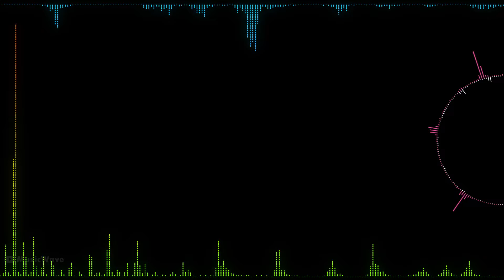Music from Ys V -Lost Kefin, Kingdom of Sand / Lost Kingdom (Full Opening)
Album: Music from Ys V -Lost Kefin, Kingdom of Sand (Ushinawareta Suna no Miyako Kefin)
Platform : SFC